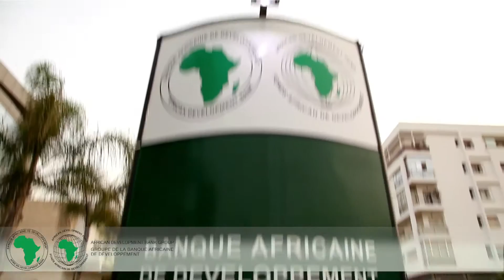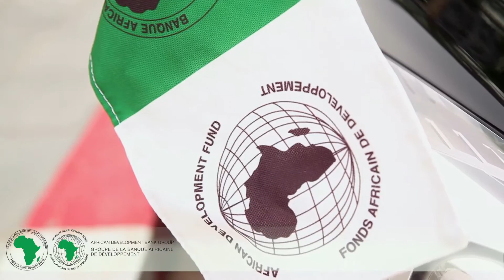Visite officielle du président Akinwumi Adesina - Rabat 19 Juillet 2016